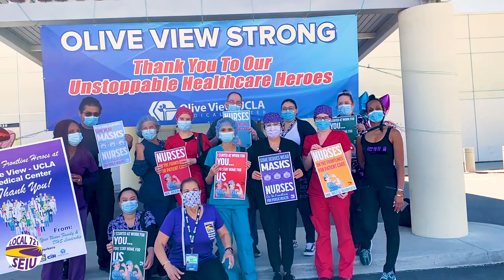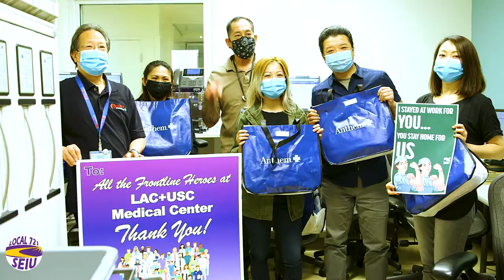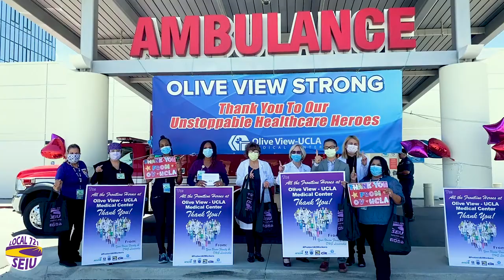SEIU 721 HTA's Send Love to the Front Lines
Our SEIU 721 Health Transformation Advocates are showing once again that Together We Win! They worked to foster bridges between management and members and came up with a way to thank frontline workers by creating mini-care packages. They coordinated with worksite management, health partners and UAPD, AFSCME, Teamsters, and CIR unions to get donations of materials and money. So far 1,200 packages have been delivered to five worksites as part of Phase I and more deliveries are in the works. Thank you front line workers!